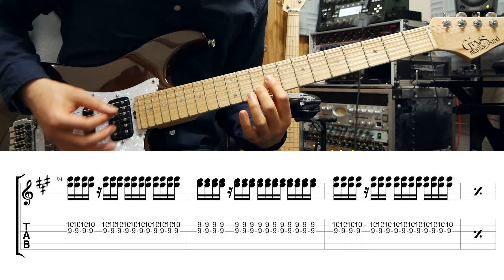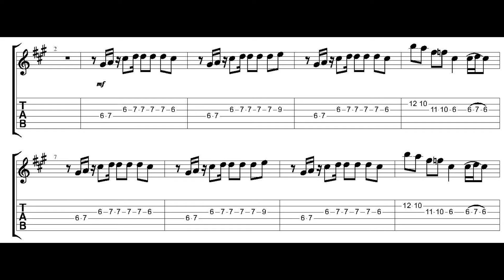【TAB譜付き】東京フラッシュ / Vaundy 【ギターコピー】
■同じ曲のベースパートはこちら！